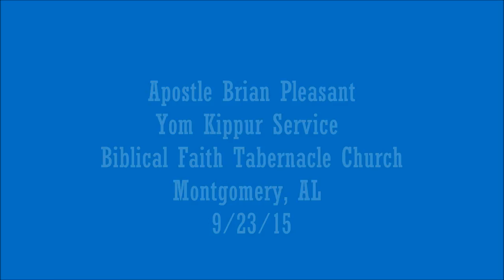Yom Kippur Atonement Service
Apostle Brian T. Pleasant, Pastor of iCrave Fellowship Church speaking at Biblical Faith Tabernacle, Yom Kippur Atonement and Miracle Service.